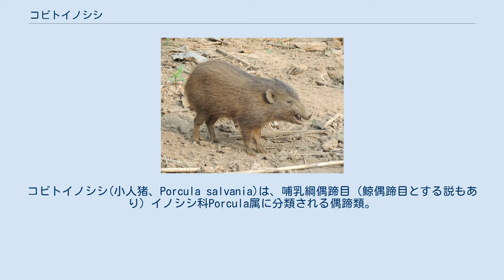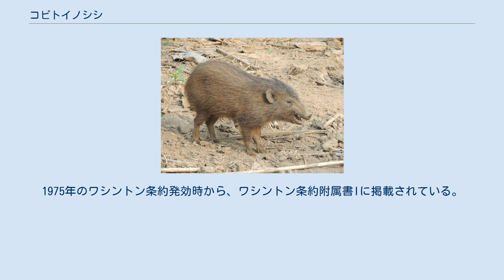コビトイノシシ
コビトイノシシ(小人猪、Porcula salvania)は、哺乳綱偶蹄目（鯨偶蹄目とする説もあり）イノシシ科Porcula属に分類される偶蹄類。
本種のみでPorcula属を構成する。
 インド（アッサム州北西部）。
バングラデシュ、ブータンでは絶滅。
イノシシ科最小種。
尾は短く、先端に房状の体毛がない。
皮膚は灰褐色で、黒褐色の剛毛で被われる。
 耳介は小型で、楕円形。
頭部に疣や瘤はない。
乳頭の数は、左右に3つずつ。
 以前はイノシシ属に分類され小型であること、前臼歯と乳頭の数（イノシシ属は6対）が他のイノシシ属の構成種よりも少ないことから本種のみでコビトイノシシ亜属Porculaを構成する説もあった。
2007年に発表されたミトコンドリアDNAの制御領域・シトクロムb・16S rRNAの塩基配列を決定しベイズ法によって行われた系統推定から、本種のみで独立した属を構成する説もある。
 草丈が2 - 3メートルと高く、低木が点在する水辺にある草原に生息する。
4 - 20頭（主に4 - 6頭）からなる家族群を形成し、生活する。
25ヘクタールの行動圏内で生活する。
 植物の地下茎、根、鳥類の卵、昆虫などを食べる。
4 - 5月に、1回に2 - 6頭の幼獣を産む。
 宅地開発や農地開発・放牧・乾季の野焼きによる生息地の破壊などにより、生息数は減少している。
生息数が少なくなったことで、原住民による食用の狩猟での影響も懸念されている。
一時は絶滅したと考えられていたが、1971年に再発見された。
1995年にインド政府が国際自然保護連合などと連携し、回復計画を開始した。
分布域であるマナス国立公園で野生個体を捕獲し、飼育下で繁殖させる試みが進められている。
一方で主な生息地であるマナス国立公園の一部に統制の及ばない地域があり、密猟や違法伐採などが懸念されている。
1975年のワシントン条約発効時から、ワシントン条約附属書Iに掲載されている。